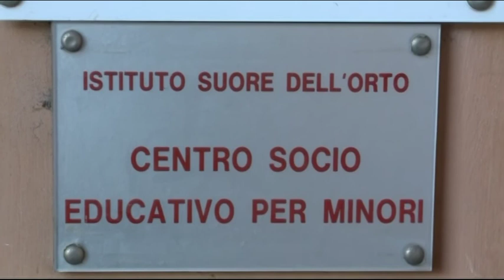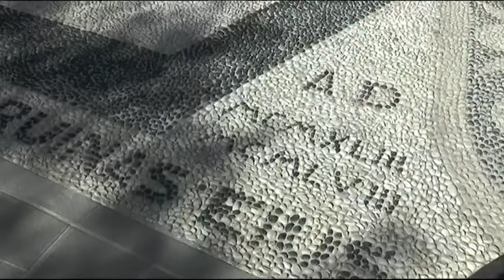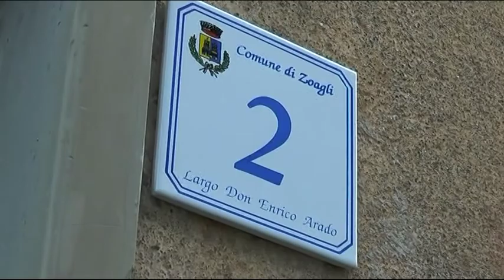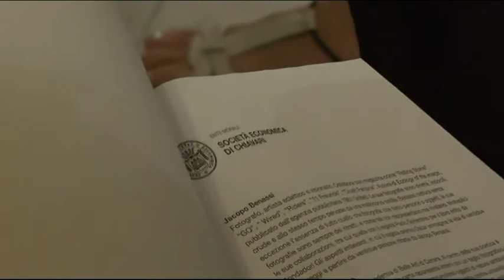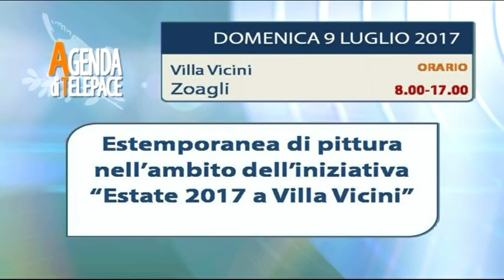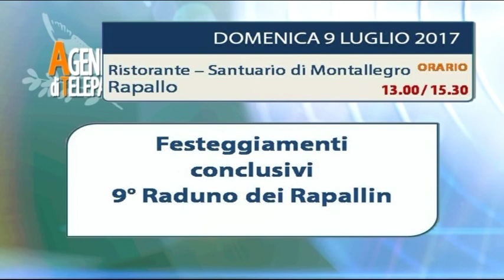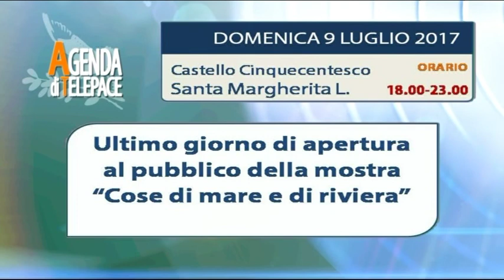TigulliOggi - edizione dell'8 luglio 2017